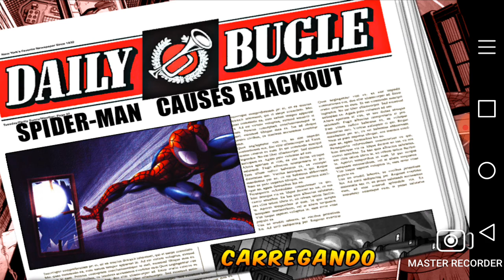ULTIMATE SPIDER-MAN TOTAL MAYHEM DANÇA ELÉTRICA PART 3 GAMEPLAY